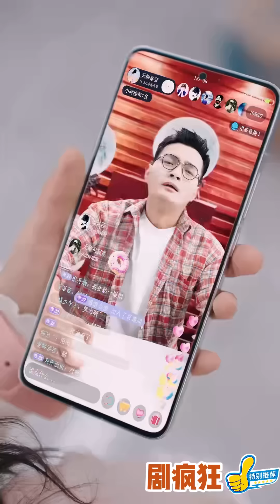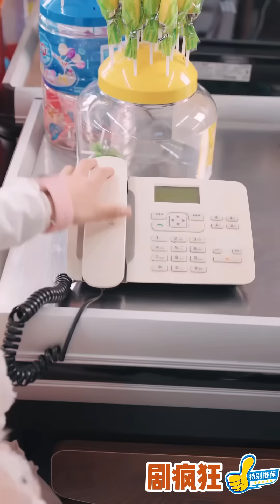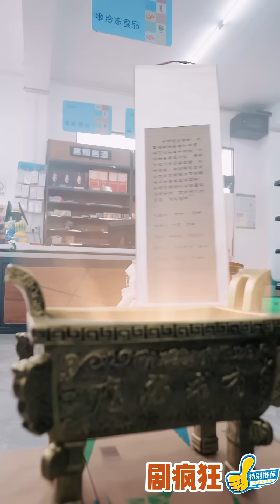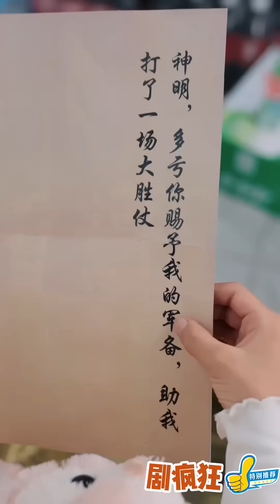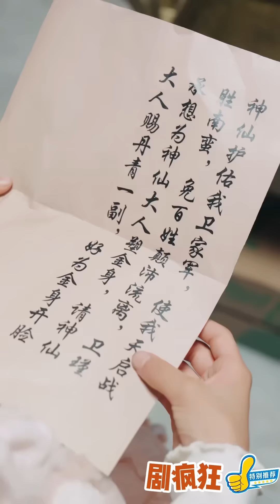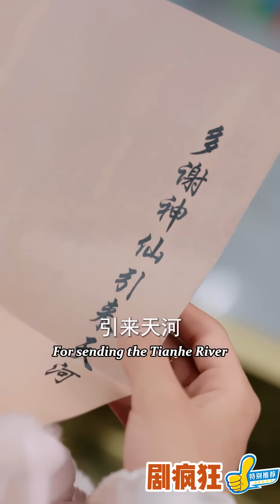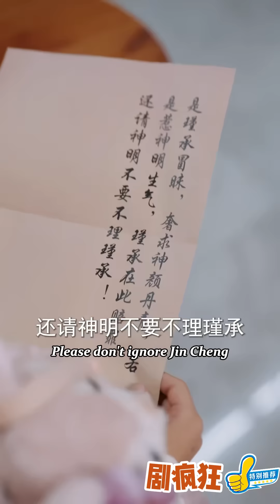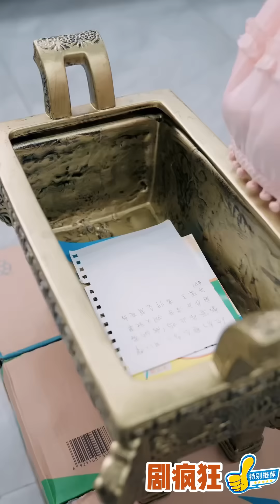[Multi SUB] 《将军震惊了，我的外挂是萌娃》（全集）古代大将军本以为要因天灾战死，没想到竟然天降各种神奇物品，原来竟然有一个来自未来的萌娃在暗中相助？！MiniDrama